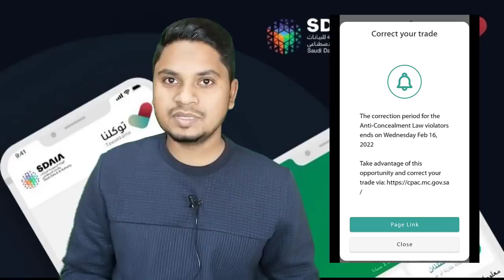Correct Your Trade Notification On Tawakklna | Tawakklna New Updates